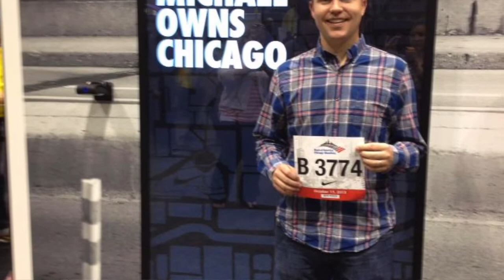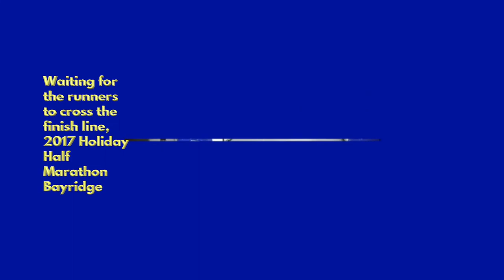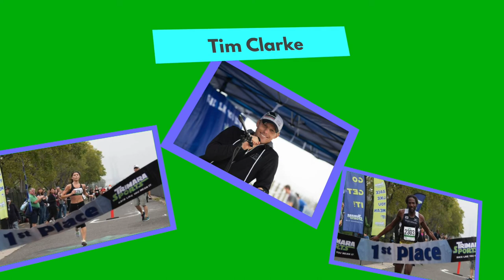Timothy Clarke, fireman, podcaster, 5X Ironman and race director of Trimara Sports is the guest.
Timothy Clarke seemingly has boundless energy as he's heavily invested in his career as a NYC fireman, the podcaster of 'Personal Record' and the Race Director for Trimara Sports. Yet Tim continues to push further to test his limits.